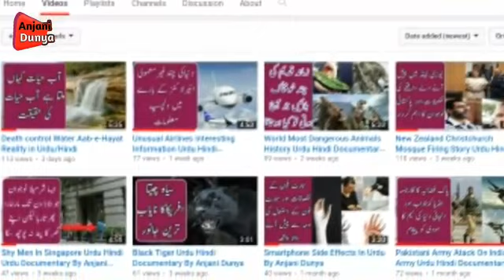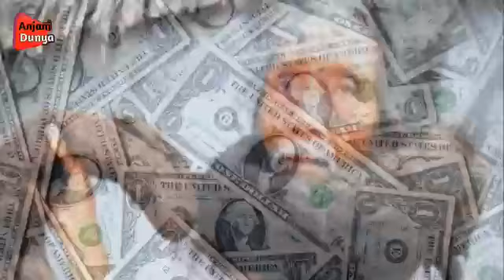Man With Longest Hair In The World-Ake Yizheng |Anjani Dunya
Ake Yizheng#
Dunya k sab sb say lambhy balu wala Shaks jis k balu ki lambhai 5.5Meters hai jis n 54salu s bal nh katwaye.

You Can Watch Informative Videos on This Channel And We Provide Best Videos For You About Peoples, Places, Technology, Showbiz and many more.